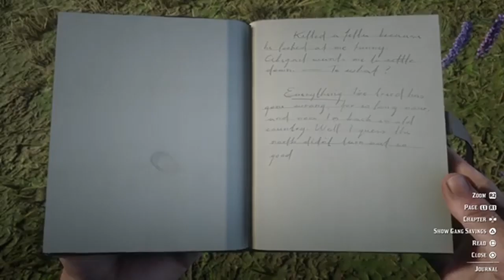STARTING OVER in RDR2 Epilogue I (Part 1)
Marston, Abigail, and Jack are heading back through Strawberry to make a new life for themselves far away from the past they left behind...

Hey everyone!
Welcome back!

Much Love,
JeezBee